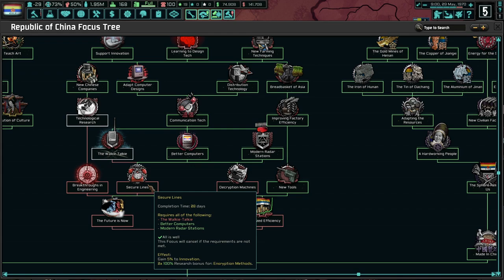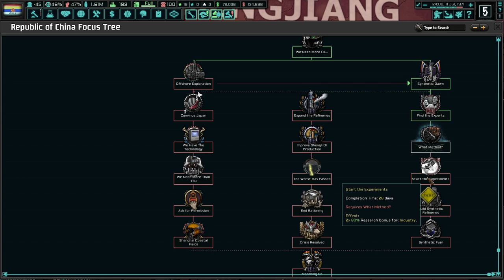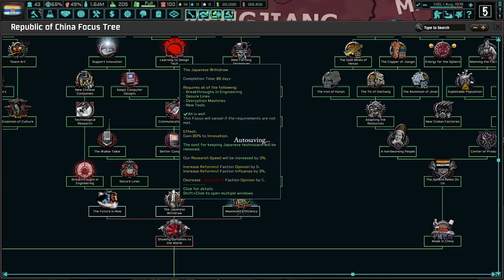Nothing Will Stop Our Modernizations! (FINALE) Hearts of Iron 4 TNO: Last Days Of Europe, China #5